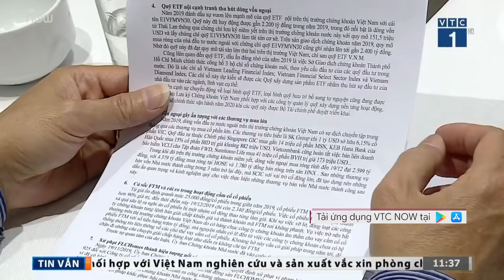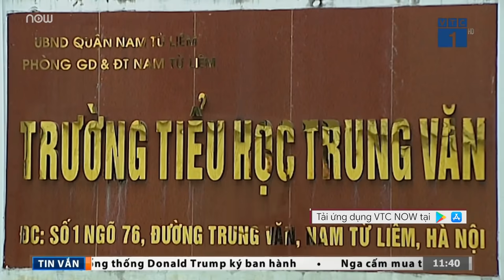Bản tin trưa ngày 27/12/2019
VTC Now | Bản tin trưa ngày 27/12/2019 có những nội dung chính: